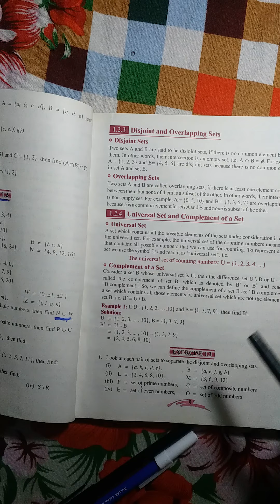lec#5 class 7the Ex 1.3 Q(3+4)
Complement of Sets